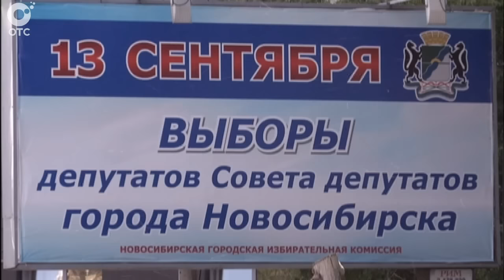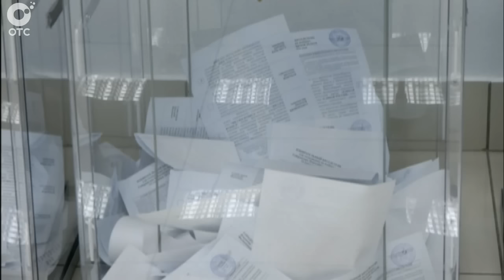13 сентября единый день выборов, но досрочное голосование уже началось!